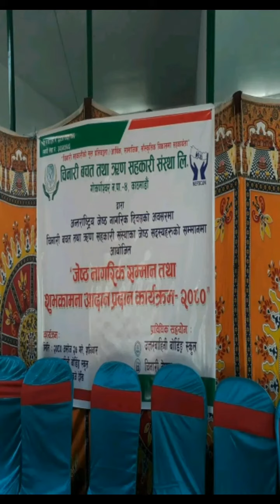चिनारी बचत तथा ऋण सहकारी सं लि. र उत्तरबाहिनी बोर्डिङ स्कुलको सहकार्यमा कार्यक्रम सम्पन्न ।